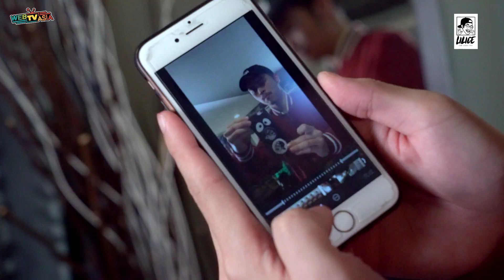小冰 LilIce 【全視線 Transition】抖音快教學#35 手機空轉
每週五請鎖定我的Youtube頻道！
抖音教學 Musical.ly教學
有任何問題歡迎在下面留言
我會在未來的教學當中為大家解答~